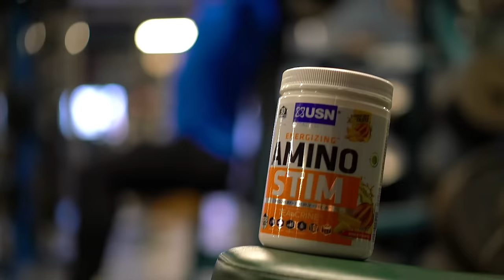Complete V-Taper Shoulder Workout with IFBB Pro Ryan Terry | Tiger Fitness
Marc Lobliner and IFBB Pro Ryan Terry destroy shoulders and show you how to build a V Taper with a sick shoulder workout.

@ryanjterry everywhere!